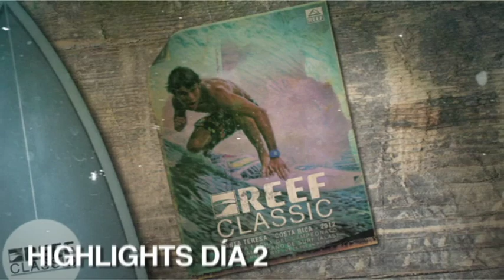Highlights Día 2 Reef Classic CR 2012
Lo Mejor del Día 2 del Reef Classic Costa Rica 2012.
Playa Santa Teresa, Costa Rica.
Un video de Wipeout Films.